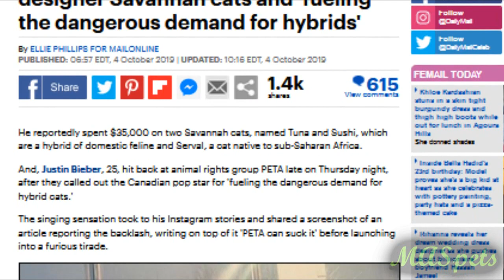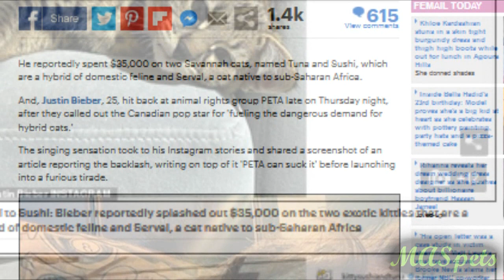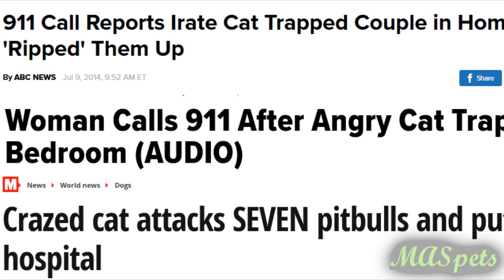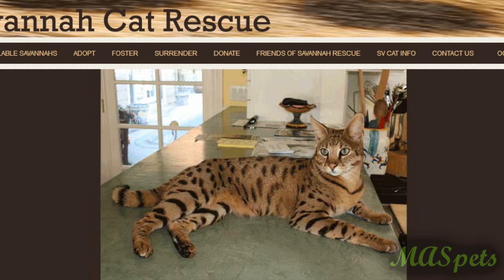Are Pet Hybrid Cats Wild Animals?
1. Bowland, Jane Mary. Diet, home range and movement patterns of serval on farmland in Natal. Diss. 1990.
2. Bowland, Jane M., and M. R. Perrin. "Diet of serval Felis serval in a highland region of Natal." African Zoology 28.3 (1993): 132-135.
3. Ramesh, Tharmalingam, and Colleen T. Downs. "Diet of serval (Leptailurus serval) on farmlands in the Drakensberg Midlands, South Africa." Mammalia 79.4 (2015): 399-407.